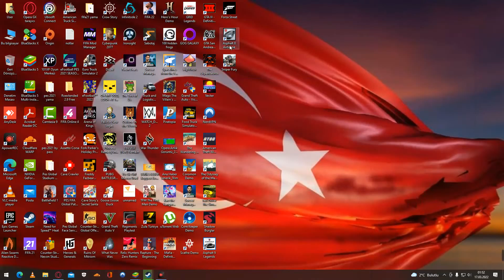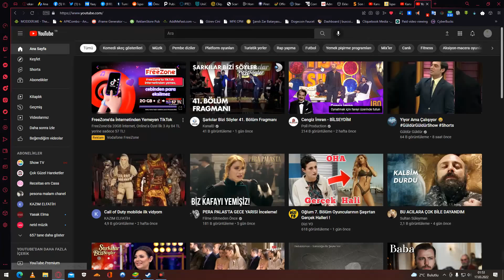16.03.2022 Asphalt 8 Airborne yenioyun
BİLGİSAYAR,ANDROİD OYUNLARI OYNANAN BU KANALIMIZDA GÜZEL VAKİT GEÇİRİLİR 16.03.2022 Asphalt 8 Airborne yenioyun